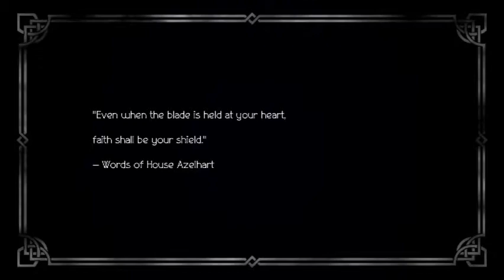Octopath Traveler p.1 Slave in the Sands (quite creepy)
Welcome to Octopath Traveler, a game by Square Enix.

It's a pretty traditional turn based JRPG with some nice graphics, yeah?

Today is Primrose's path, which is...eh, not a route of happiness.